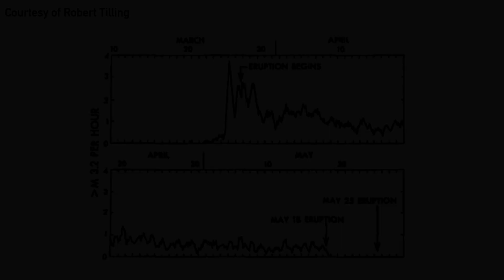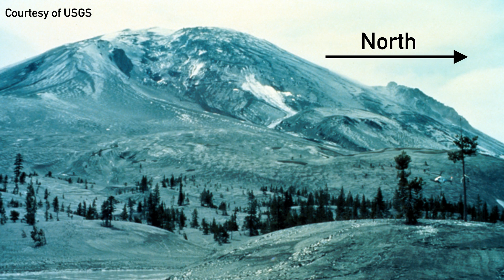1980 Eruption of Mount St. Helens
Done for MEA-100